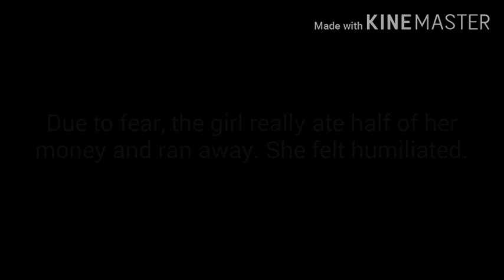Her Guardian Angel Story Part 0 (Gacha Club Story)